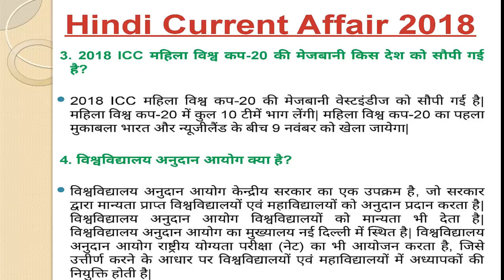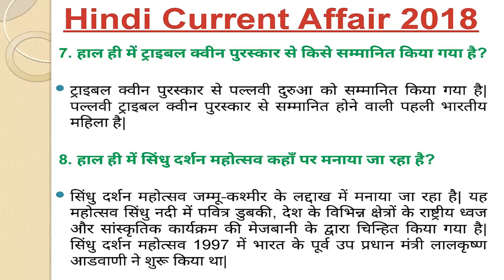Important Current Affairs 6th July 2018 in Hindi